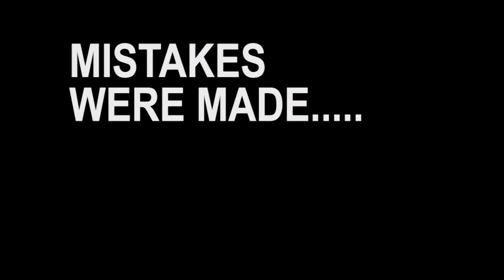Coyote Hunting 2017 Episode 1 Part 2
Finishing the trip strong and meeting our goal of 10 dogs, 3 shot gun kills, 7 rifle.